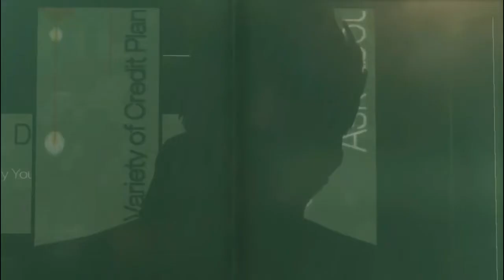Deus Ex: Human Revolution - Director's Cut ::: PART 5 - Clearing Out a Police Station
Deus Ex: Human Revolution - Director's Cut via XSplit